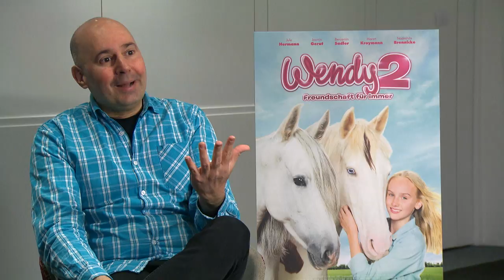WENDY 2 Interview mit Nadeshda Brennicke FREUNDSCHAFT FÜR IMMER Pferde reiten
Interview mit Nadeshda Brennicke über ihren neuen Film WENDY 2 - FREUNDSCHAFT FÜR IMMER.